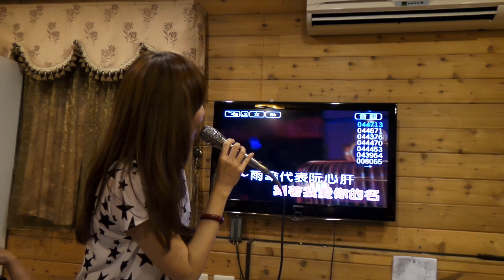20140716 楊惠絜老師演唱 雨傘代表阮心肝